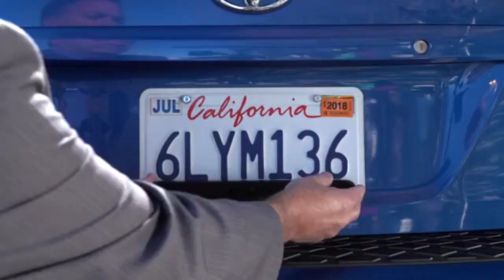WONDERFUL GADGETS THAT MAKE YOUR LIFE VERY EASY .दिवार के आर- पार दिखाने वाला वॉल स्कैनर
OWNER - PULKIT THAKRAL